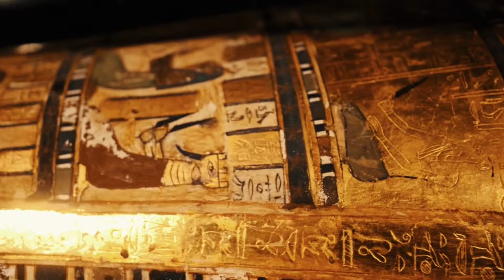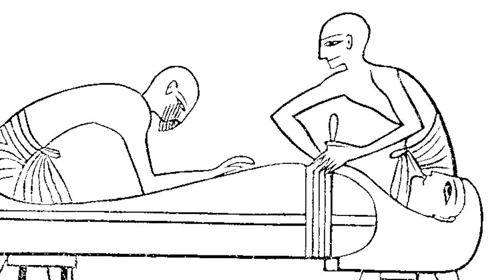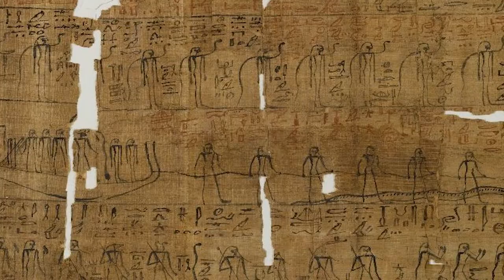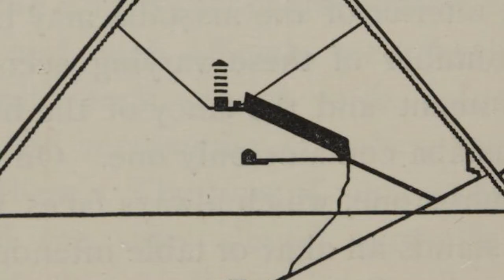Journey to the Afterlife: Burial Rites in Ancient Egypt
A fascinating journey to the afterlife as we explore the intricate burial rites of ancient Egypt. From mummification to tomb paintings and elaborate funerary rituals, the ancient Egyptians believed in a complex and intricate afterlife. In this video, we delve into the beliefs and customs surrounding death and burial in ancient Egypt, and how they shaped their understanding of the afterlife.

We take a close look at the process of mummification, from the preparation of the body to the wrapping in linen and the placement of amulets. Discover how the ancient Egyptians believed that the preservation of the body was essential to ensuring a successful transition to the afterlife.

We also explore the elaborate funerary rituals that took place, such as the Opening of the Mouth ceremony, which was performed to awaken the senses of the deceased and enable them to enjoy the offerings and provisions placed in their tomb. We examine the role of tomb paintings in depicting scenes from daily life and the importance of burial goods, including amulets, jewelry, and even food and drink, which were believed to sustain the deceased in the afterlife.

Whether you're an avid history buff or simply fascinated by the mysteries of the afterlife, this video is a must-watch. So, join us as we journey into the fascinating world of ancient Egyptian burial rites and uncover the secrets of their beliefs surrounding the afterlife.